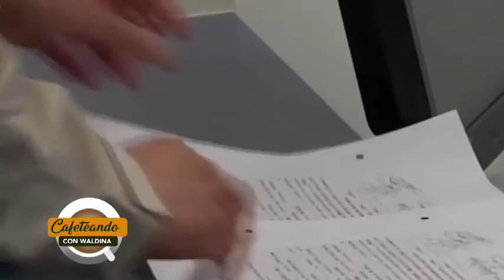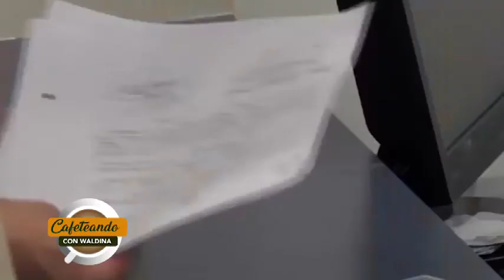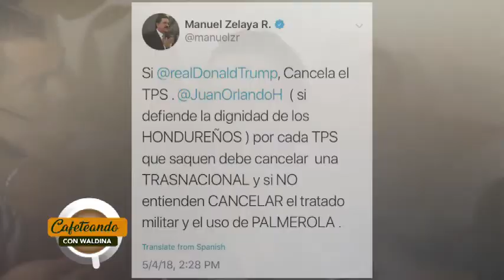Cafeteando con Waldina, Manuel Zelaya Rosales PARTE #1